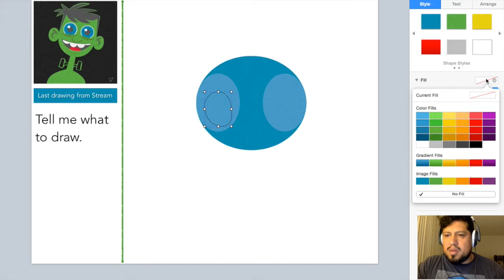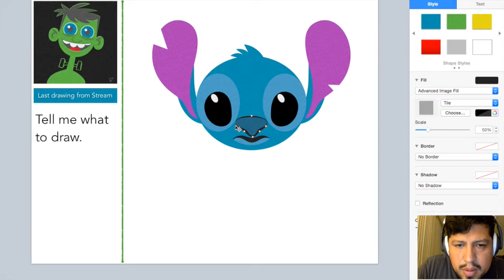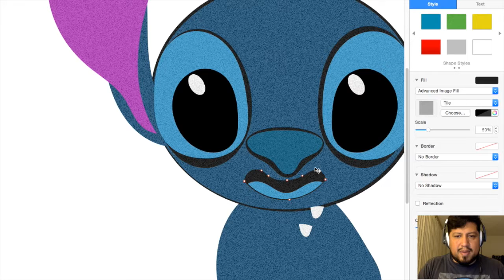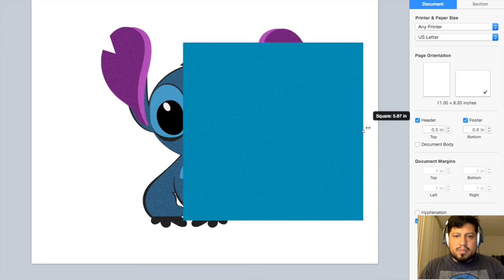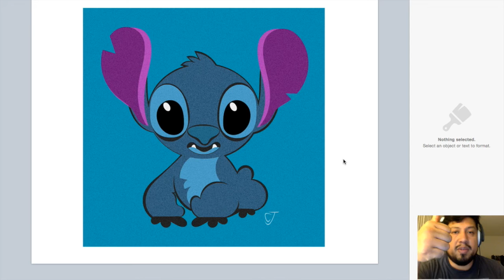Carlos Sketches: Pages Challenge - Stitch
I challenge myself to draw Stitch with Pages App on my MacBook Air. This was originally streamed to my Twitch.tv channel.